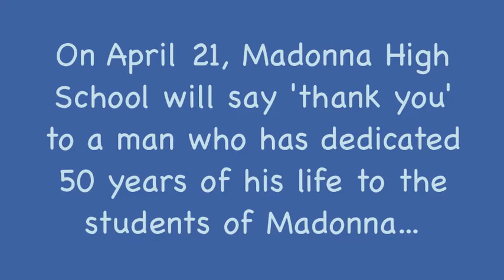Bill Barrett 50 Year Anniversary Dinner and Roast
Come celebrate Bill Barrett's 50 Year Anniversary on April 21st! Tickets are available at Madonna High School and St. Joseph Grade School. Event will be held at Knights of Columbus in Weirton